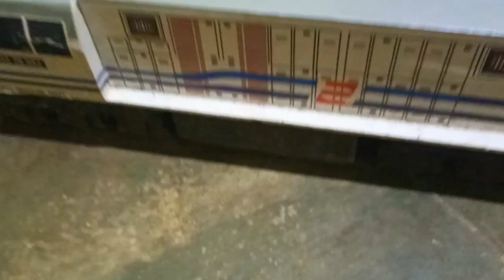kereta api cc206 gerbong kereta api cargo ekonomi eksekutif KRL khusus wanita bis tayo bis eka